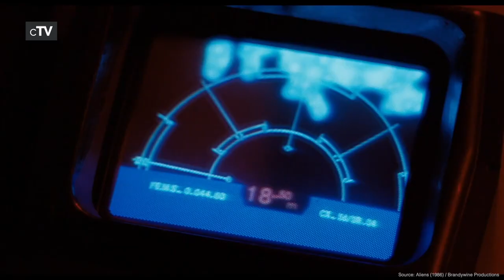Top 5 Military Sci-Fi Movies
If you want to see military science fiction with scifi stories of war and space battles you should definitely watch our picks for the best Military Sci-Fi movies.

Movies in this Ranking:
5. Ender's Game (2013): (00:13)
4. Starship Troopers (1997): (01:54)
3. Avatar (2009): (03:41)
2. Edge of Tomorrow (2014): (05:41)
1. Aliens (1986): (08:05)